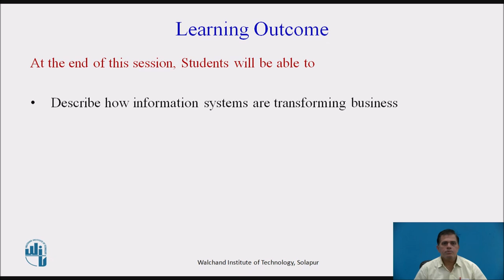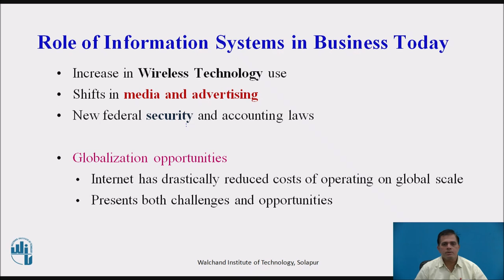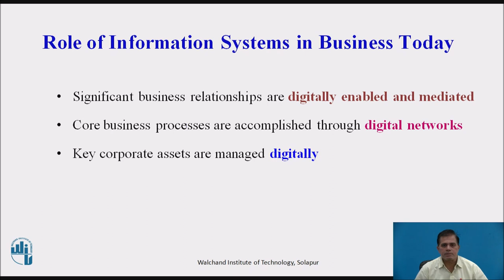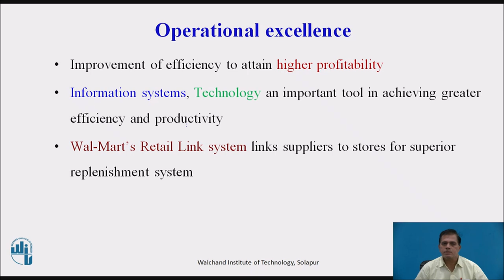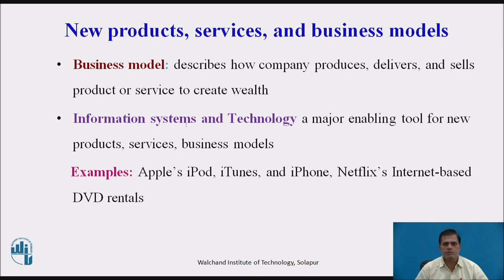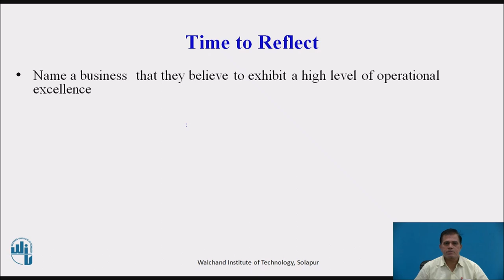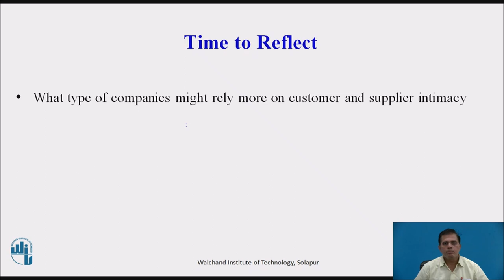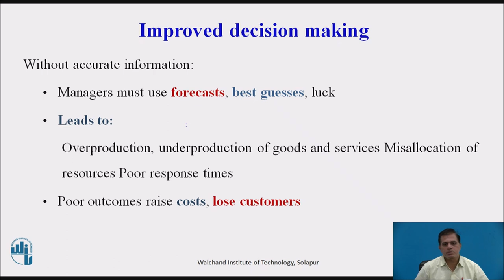Information Systems in Global Business Today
Mr. Pravin N Kathavate
Assistant Professor